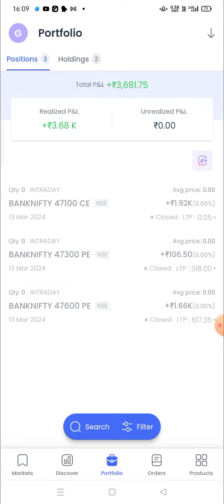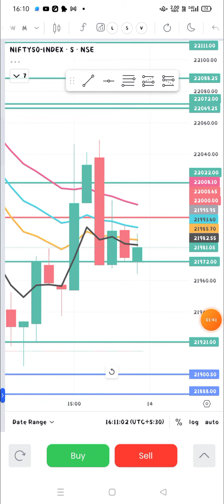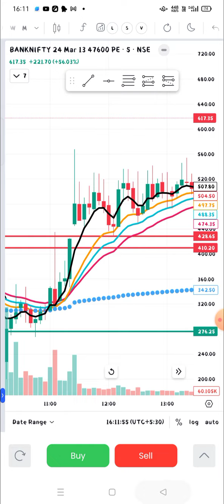GAIN 3.6K BANKNIFTY 13 MARCH 24 47600 CE || 13 MARCH 2024